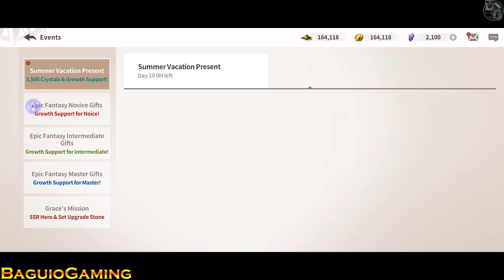Epic Fantasy(EN) Gameplay/APK/First Look/New Mobile Game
Epic Fantasy(EN)
By : Cravemob
Internet : Online
Total Size : 366MB